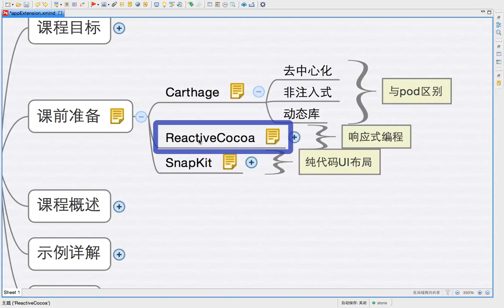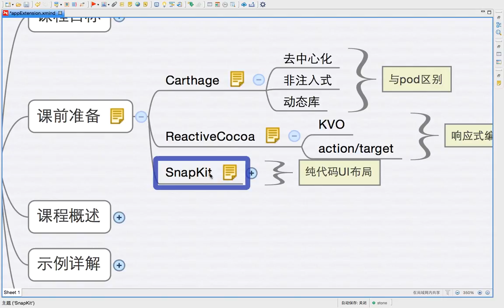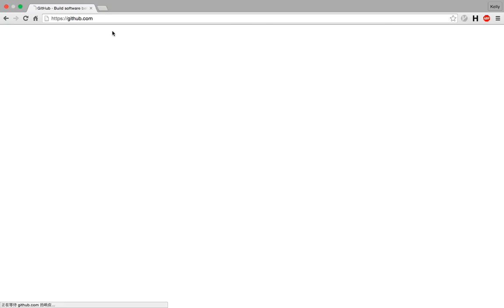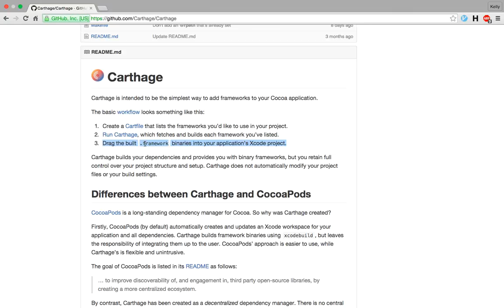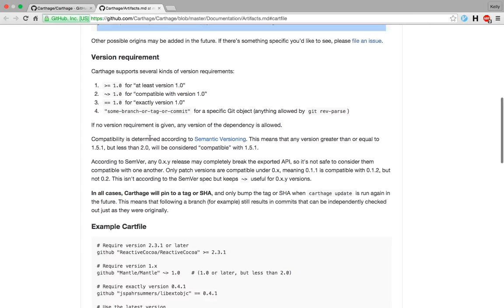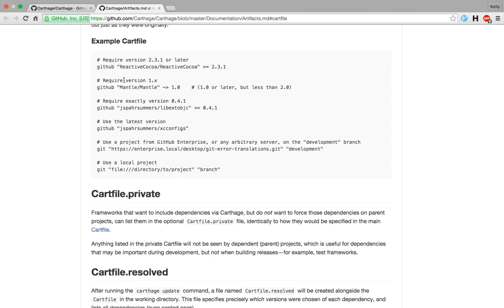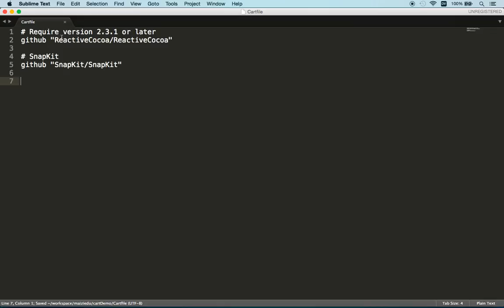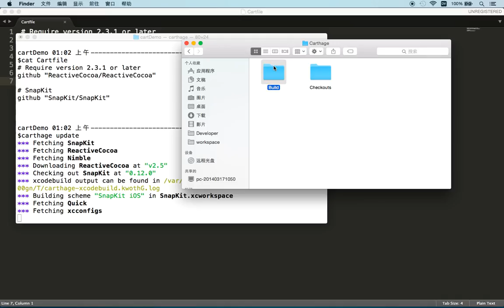iOS8新特性 扩展extension开发2 课前准备1